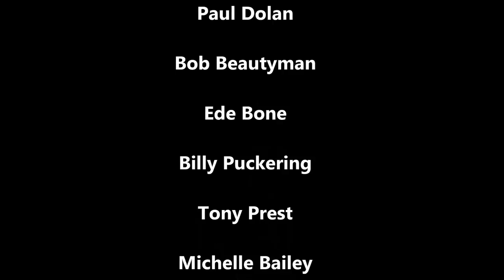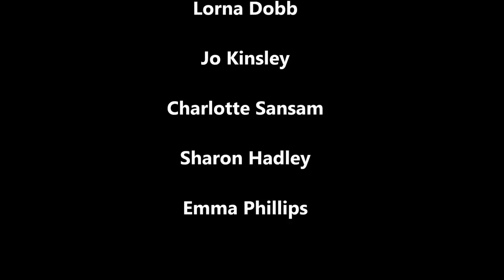City of Hull Presentation Trailer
City of Hull Boxing Club presentation night trailer